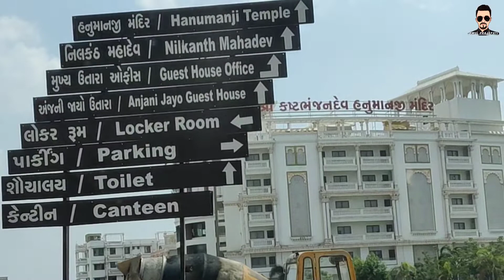Next Long Trip Done | Amul Prajapati